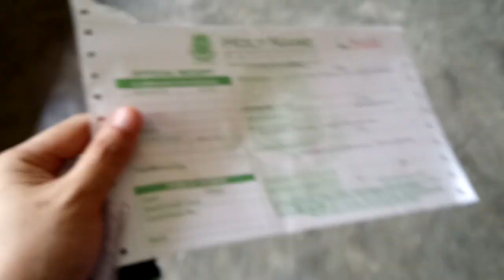ENROLLMENT FOR SECOND YEAR | LAW SCHOOL PHILIPPINES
Hi, LAWyals!! I'm Jeremiah and I am a first year law student from Bohol. I decided to upload videos about my law school journey to share to you guys my first hand experiences regarding the good and the bad times in law school. I hope to be of good help to everyone who aspire to become a law student and a lawyer in the future.

Philippine Law Student | Law School Philippines | Law Student Life